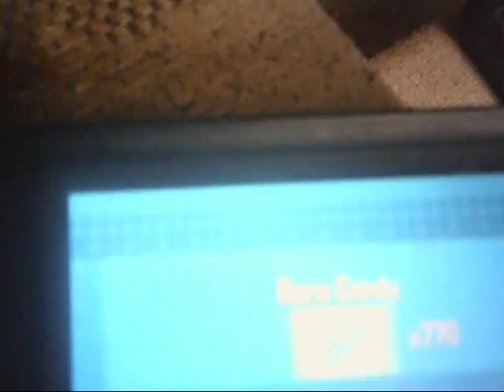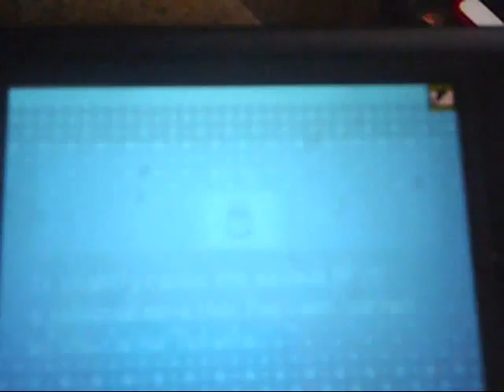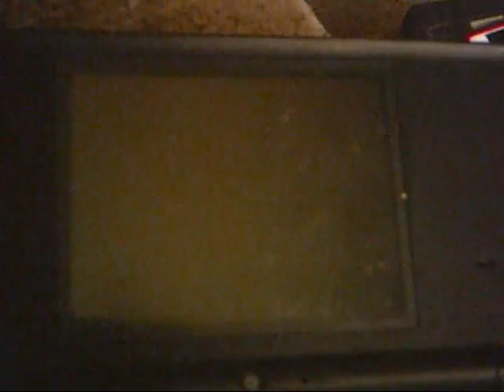Pokemon Black and White Walkthrough, Part 20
I hit Route 6 and battle with another evolution. Chargestone Cave Part 1 is up next.